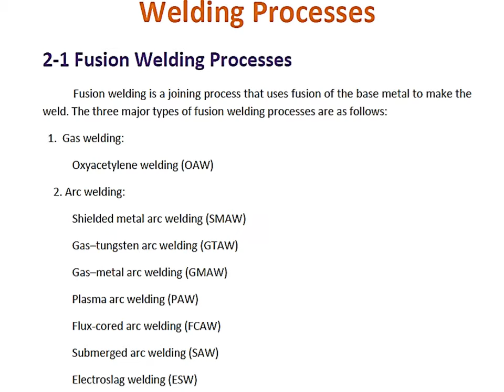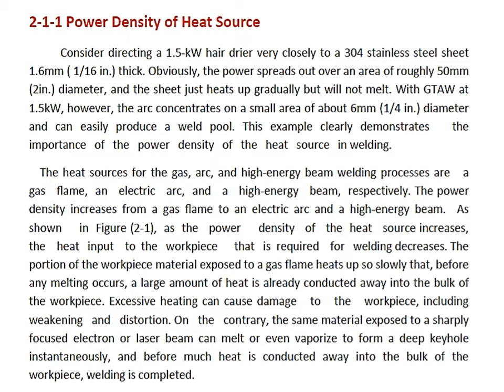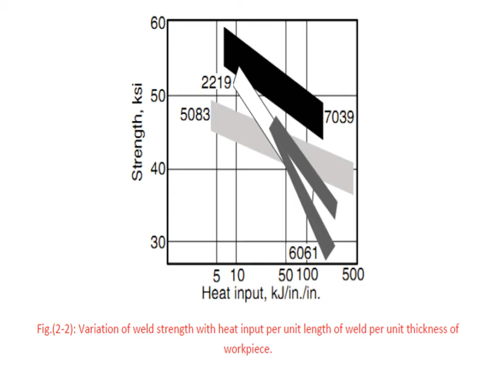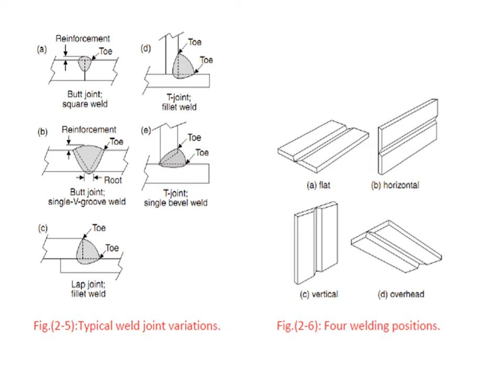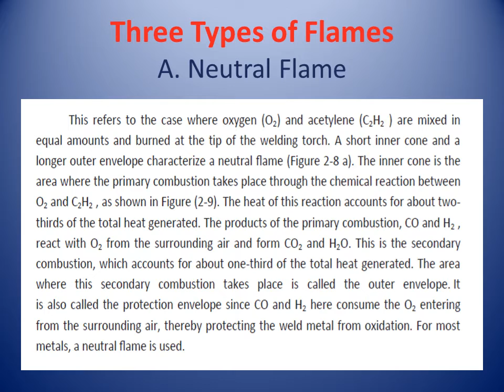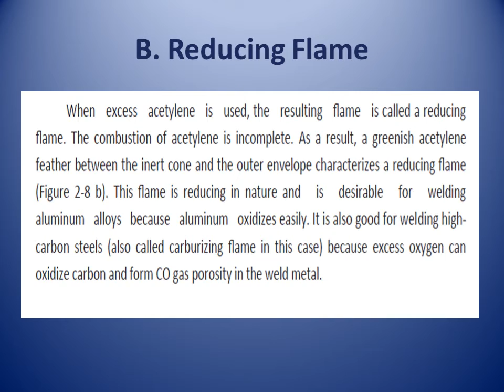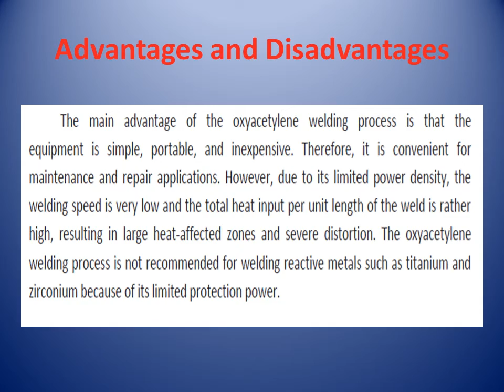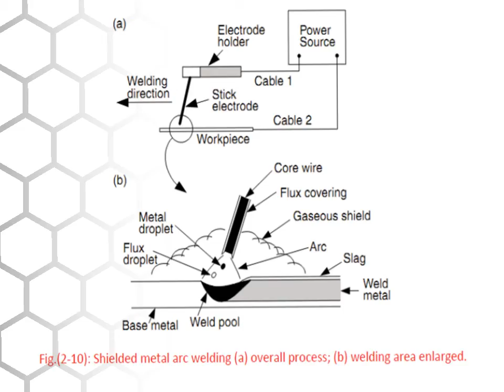lecture 3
المحاضرة الثالثة ( عمليات اللحام )